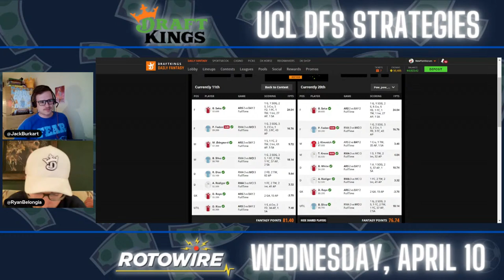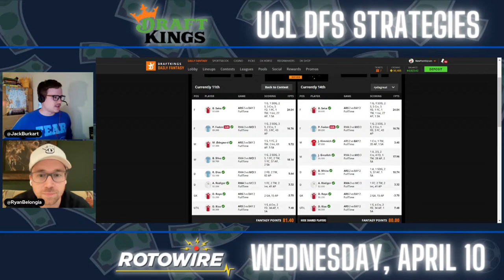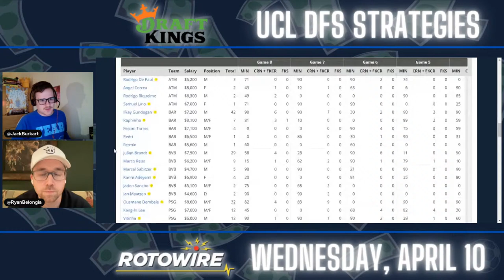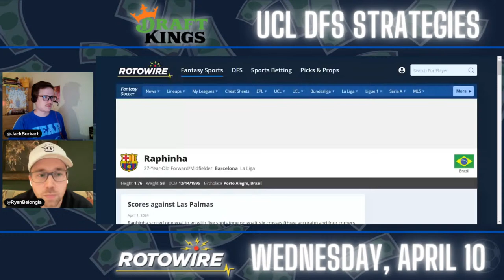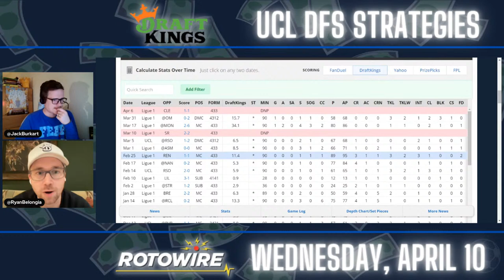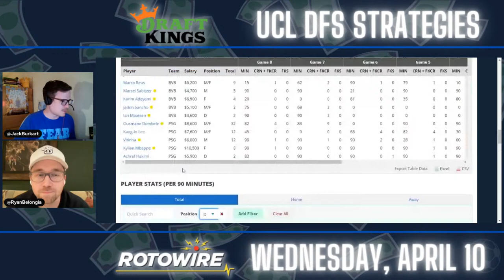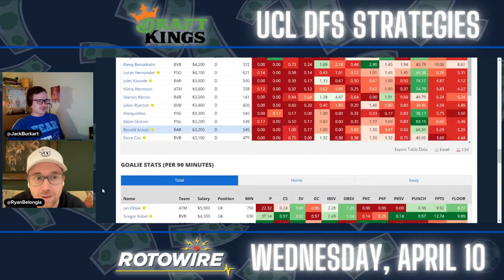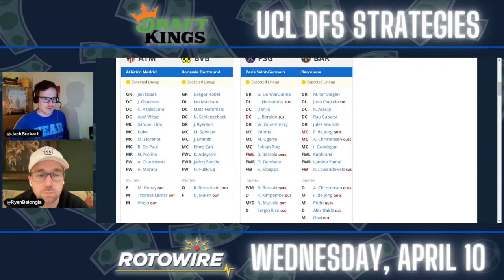DraftKings UCL Strategies for Wednesday, April 10: Time For Griezzy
Jack Burkart and Ryan Belongia preview Wednesday's two-game Champions League slate at DraftKings. The games don't seem as exciting as Tuesday's, but there's still money to be won. Will there be just as many goals as Tuesday? They discuss cash builds and GPP ideas.